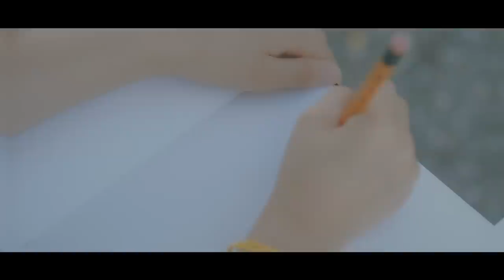장민호 JANG MIN HO | '인생일기 (Diary of Life)' Official MV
New Digital Single Album

장민호 (JANG MIN HO)
'인생일기(Diary of Life)' Official M/V